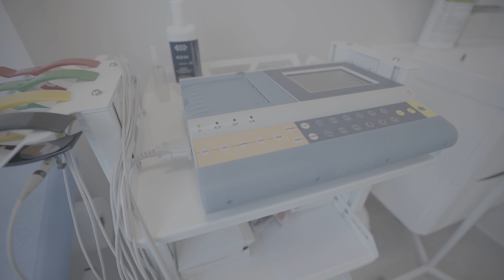Un Ángel De la Guarda Actuó En La Época Navideña 🪽😇Experiencia Real Narrada Por Petra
En Café con Pan encontraras una bella narración real contada por su protagonista Petra quien narra su experiencia con un Ángel de la guarda de su peque hijo .